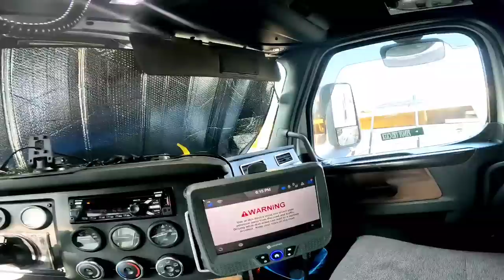Mamuhay na simply sa Canada| Pinoytrucker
i'll be back in a few days..

MEALAM Amber LED Lights 4PCS Front Grille

Solar Lights Outdoor, [138 LED/8 Packs] Solar Motion Sensor Security Lights with 3 Lighting Modes Wireless Solar Wall Lights Waterproof Solar Powered Lights Outside for Garden Fence Yard Deck Garage